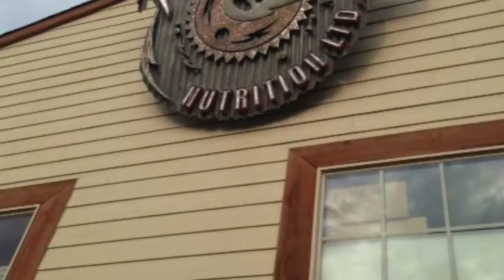2014 Great Divide Mountain Bike Tour - Route Description, Day 5 - 8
Day 5: Kikomun Creek to Rexford Bench
Day 6: Rexford Bench to Whitefish Bike Retreat
Day 7: Free day in Whitefish
Day 8: Shuttle to Kalispell or Calgary International Airprot